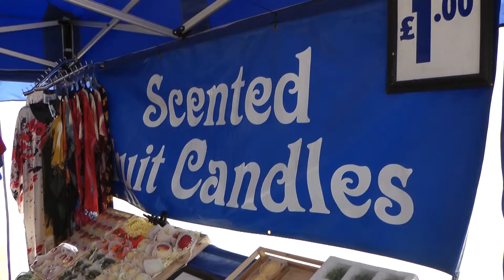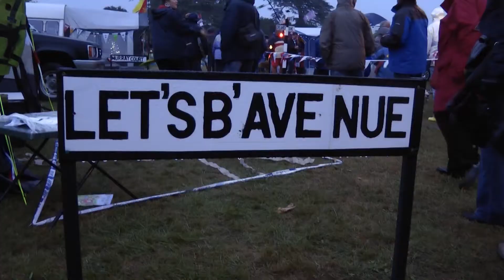National Feast Of Lanterns , 2013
The National Feast of lanterns is one of the best events in the camping and caravanning calendar and took place Thursday the 15th August to Monday 19th August,2013, at the Somerley estate , Ringwood in Hampshire.Many thanks to Mike and Richard of the Folk dance and Song group , Wessex Area , for letting me use their music and they reliably inform me the tunes are - 'Arkansas Traveler','Soldiers Joy' and 'Turkey in the Straw'.
(Hope I got that right ! Thanks boys !! )